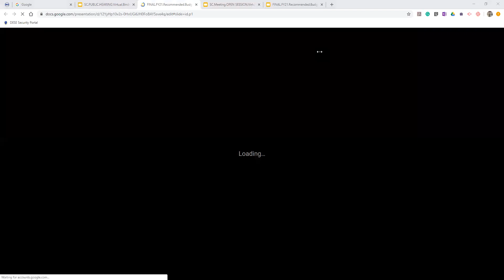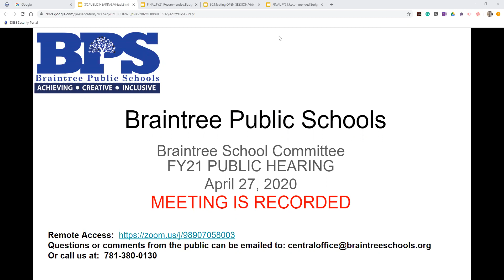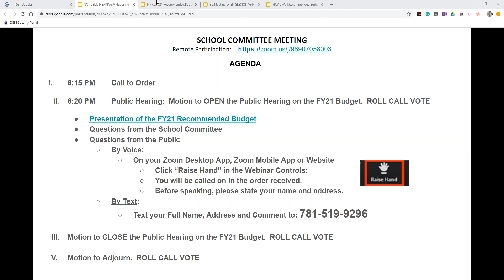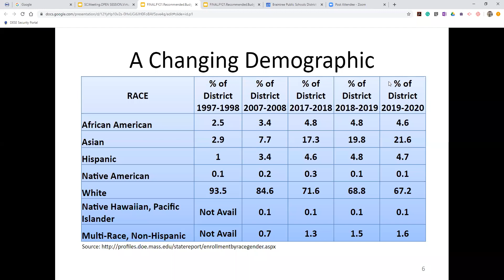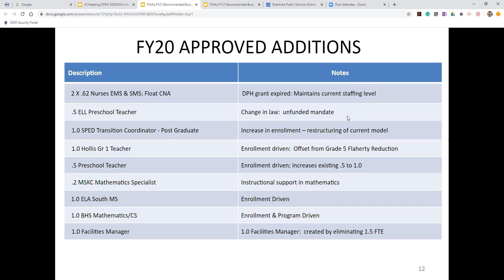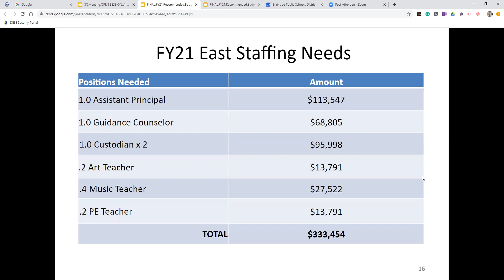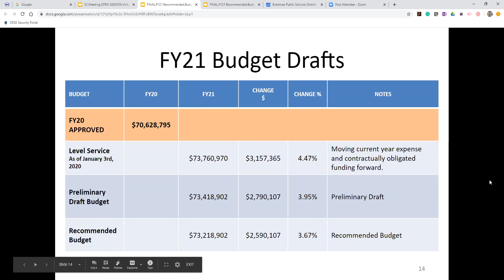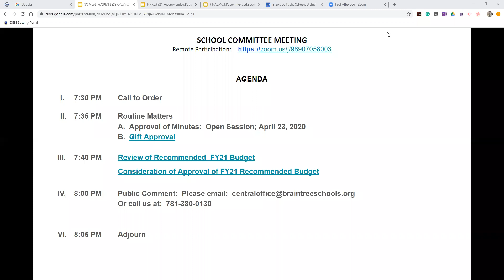BPS School Committee - April 27, 2020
Braintree Public Schools - School Committee - April 27, 2020

Public Hearing and Full Committee Meeting